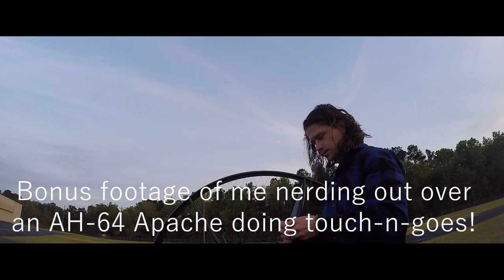I'm Lucky to be Alive... | Parastory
This was one of the defining moments of my life.